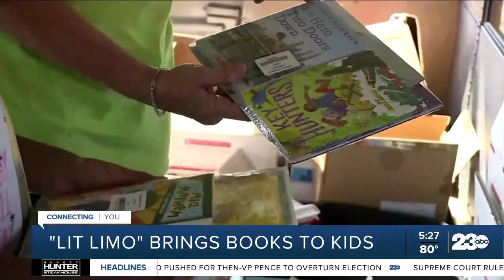Positively 23ABC: Virginia non-profit brings books, learning to kids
Most kids are out of school for the summer which can leave big gaps in time for learning or reading. But one non-profit in Virginia is determined to keep books in the hands of students at any time of year with a library on wheels.